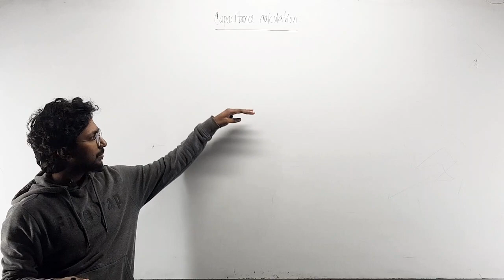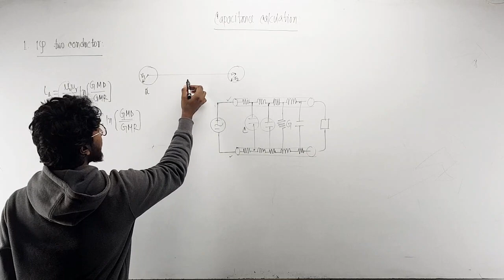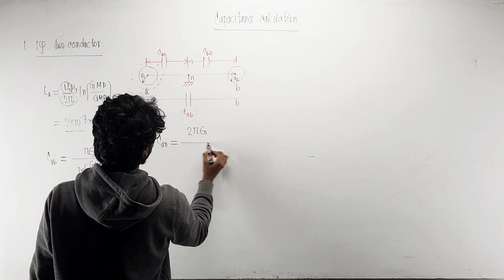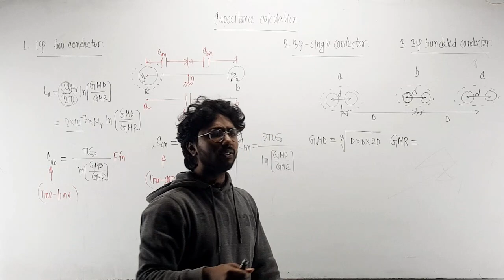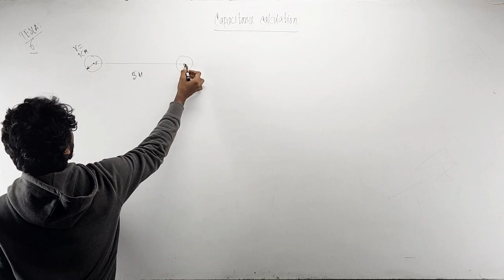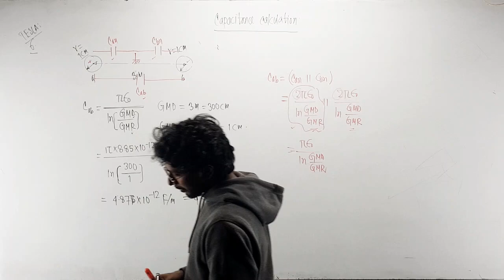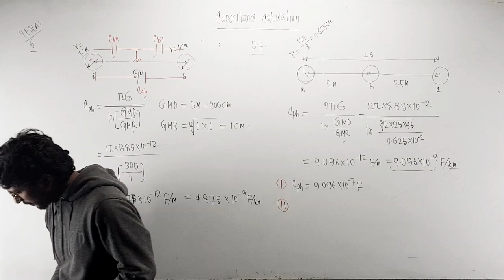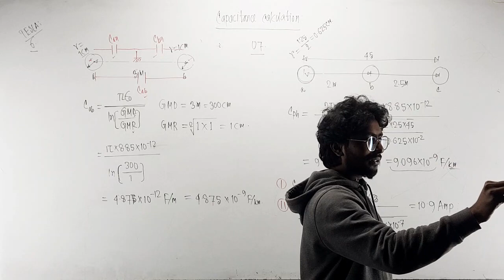Capacitance of Transmission Lines || Capacitance Calculation || Homemade Lessons || by Sourav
Today, Sourav Kumar Biswas tries to explain the Capacitance of Transmission Lines in the Power System, he will deliver some awesome tips on the Capacitance of Transmission Lines in the Power System in Bangla. There is a lot of Wantage in the lecture on the Capacitance of Transmission Lines in the Power System in Bangla on YouTube. That is why the lecture is prepared.

The lecture will be on the Basics of Capacitance of Transmission Lines in Bangla for 💥EEE 💥( Electrical & Electronic Engineering ) students. Watch the video till the end to find your feelings on the Transmission and Distribution in the Power System. This will help you to improve your concept building. So let's get started on the journey.